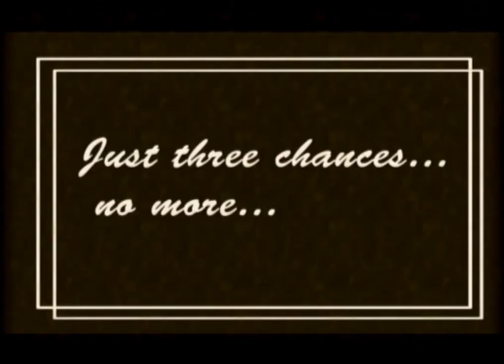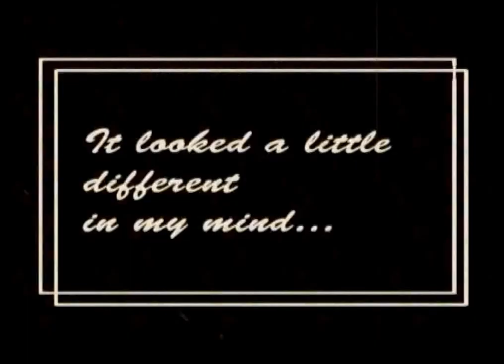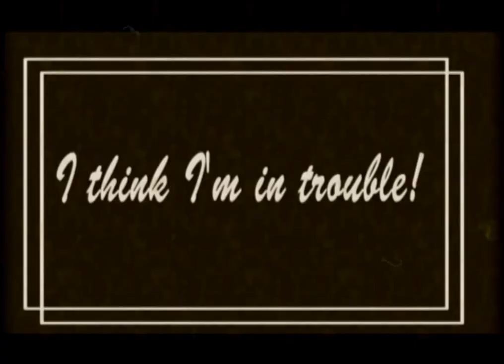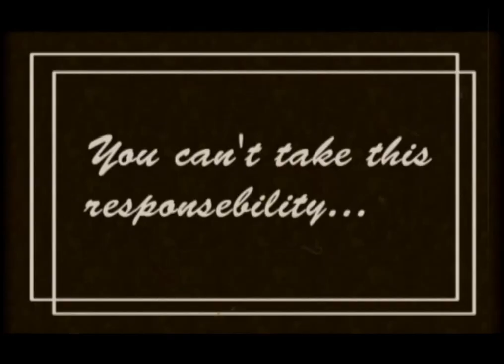Mimes Short Film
Mimes is a short film produced by Jako and Estefanía in 2005, as part of their Film course at European Business School London. I aim to find and contact with all cast & crew involved on this project and give proper credits to all.
I want to start by thanking Jorge Leon & Ricardo Bonfanti for their volunteer work in this project, also Nico as main character and Jako for sharing this amazing experience with me.
Hopefully soon we will all be connected again.

I would like to add, this is my first ever short film produced, directed, edited and presented, winning both Jury and Public awards at the Pass the Deux Festival in Myfair, London in November 2005.

I would also appreciate your comments!